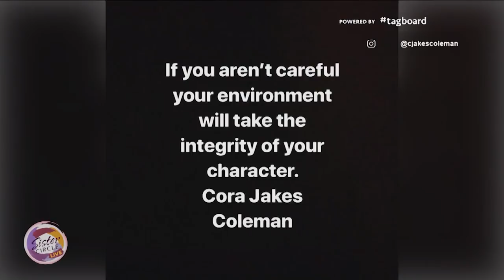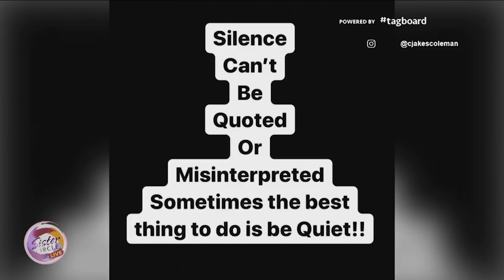Sister Circle | Cora Jakes-Coleman talks gearing up for spiritual warfare | TVONE